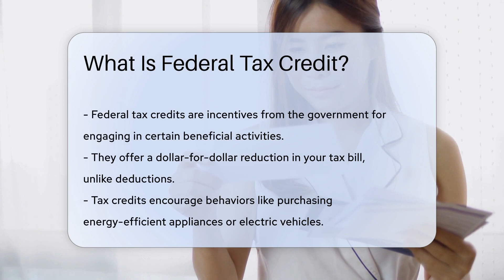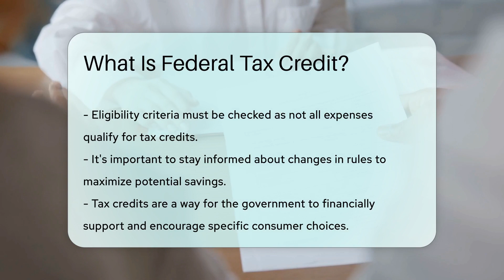What Is Federal Tax Credit? - CountyOffice.org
What Is Federal Tax Credit? Unlock the secrets to saving money on your taxes with our latest video on Federal Tax Credits! These government incentives are designed to reward you for making eco-friendly purchases, supporting education, growing your family, and more. By understanding how these credits work, you could reduce your tax bill or even get a refund that surpasses what you owe.

In this video, we dive into the details of refundable and non-refundable credits, and how they can directly impact your finances during tax season. We'll also guide you through the eligibility criteria to ensure you can take full advantage of these benefits. Remember, rules can change, so it's crucial to stay informed to maximize your savings.

Don't miss out on the opportunity to make informed decisions that could lead to significant savings. Watch now to learn how you can get a government high-five for your smart choices!